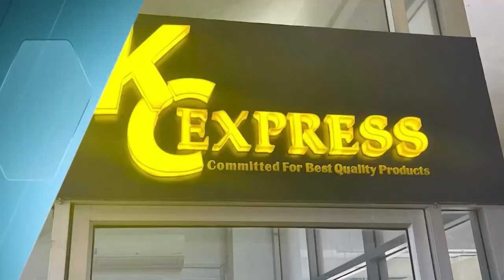អាវុធហត្ថរាជធានីភ្នំពេញ បញ្ជូនជនសង្ស័យម្នាក់ទៅតុលាការ ពាក់ព័ន្ធករណី ឆក់កាបូប